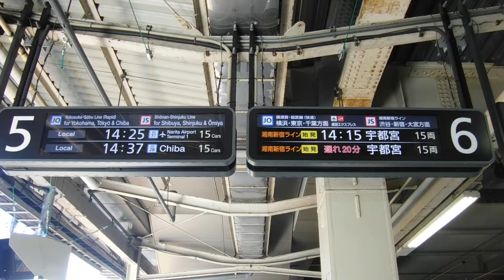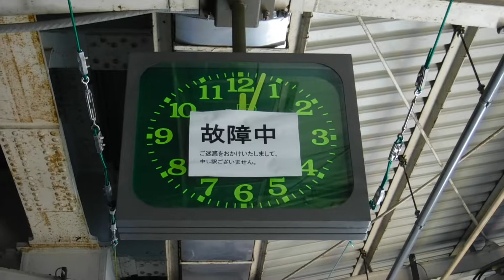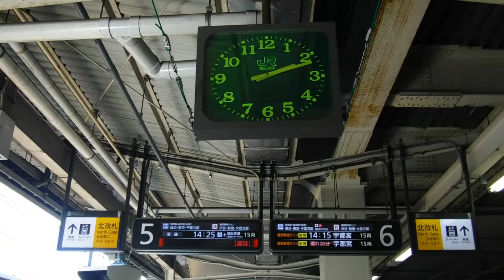JR大船駅上り5・6番線側のLEDの行先案内表示を撮影！宇都宮線内蓮田〜東大宮駅間での沿線火災の影響で、JR大船駅上り6番線始発となった14時15分発宇都宮と20分遅れの14時45分発宇都宮の表示！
JR大船駅上り5・6番線ホームから撮影。

JR大船駅

JR大船駅上り5・6番線側のLEDの行先案内表示を撮影。

5 JO 横須賀・総武線(快速) 横浜・東京・千葉方面
　JS 湘南新宿ライン 渋谷・新宿・大宮方面
普通 14:25 成田空港 15両
普通 14:37 千葉 15両
【遅延】湘南新宿ラインは、宇都宮線内での沿線火災の影響で、宇都宮線と横須賀線の列車に遅れがでています。

【遅延】宇都宮線は、蓮田〜東大宮駅間での沿線火災の影響で、東京〜宇都宮駅間の上下線の一部列車に遅れがでています。東海道線への直通運転を再開しました。

【遅延】湘南新宿ラインは、埼京線内での

6
湘南新宿ライン 始発 14:15 宇都宮 15両
この列車は15両編成で、前から15号車、14号車の順になっています。
湘南新宿ライン 始発 遅れ20分 14:45 宇都宮 15両
【遅延】湘南新宿ラインは、埼京線内での人身事故および宇都宮線内での沿線火災の影響で、東海道線から高崎線の一部列車に遅れがでています。

JR大船駅上り5・6番線に設置されているJR東日本の時計を撮影。

JR戸塚駅側の時計 12時3分を指した状態で止まっています。

故障中
ご迷惑をおかけいたしまして、申し訳ございません。

JR北鎌倉駅側の時計 14時11分を指しています。(正常)